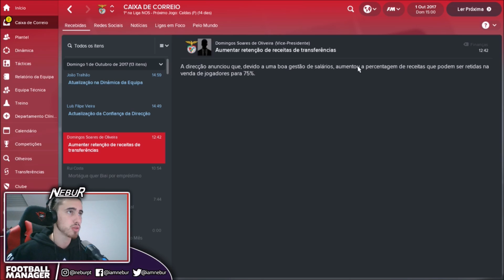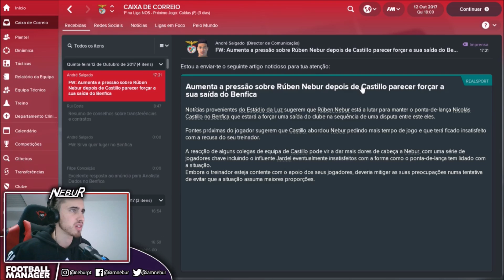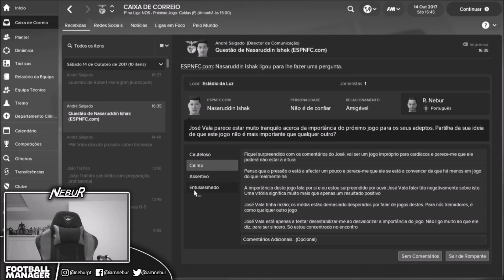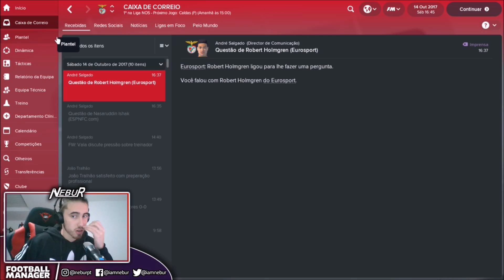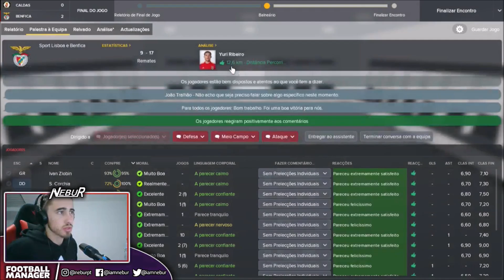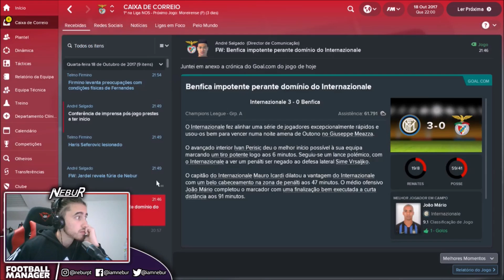'COMPLICÁMOS AS CONTAS NA CHAMPIONS?' | FOOTBALL MANAGER (SL Benfica) T.1 #08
➤ Espero que tenham gostado deste vídeo! Vamos tentar bater a meta dos 1000 likes, obrigado pelo vosso fantástico apoio! Vocês são os MELHORES INSCRITOS DO MUNDO! :D

➤ Não se esqueçam de subscrever e ativar o 🔔 para receberem notificação sempre que sai vídeo novo no canal!

➤ Aqui fica o link para veres e reveres todos os episódios desta série: -

➤ Queres jogar comigo na PS4 ? É só adicionares o meu ID Online: Nebur_23_